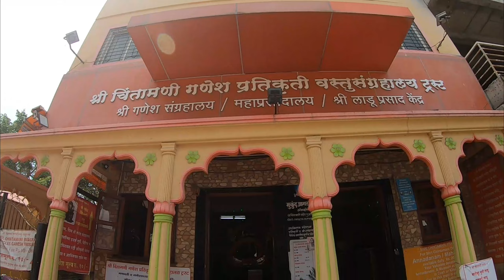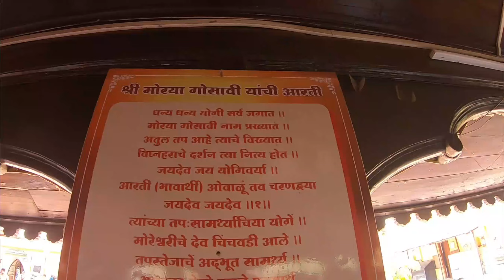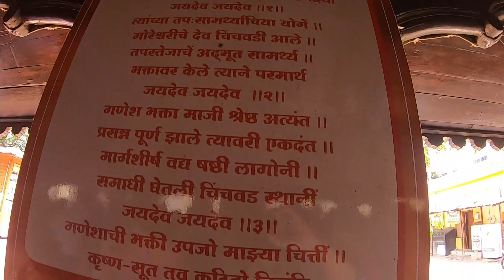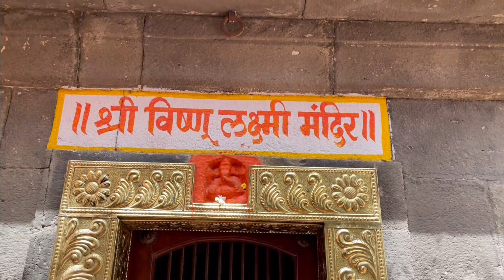अष्टविनायकांपैकी पाचवा गणपती थेऊरचा चिंतामणी | Theur chintamani vlog by punekarprachi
पहिल्या 4 अष्टविनायकांच्या व्हिडिओस ची लिंक मी खाली देत आहे.